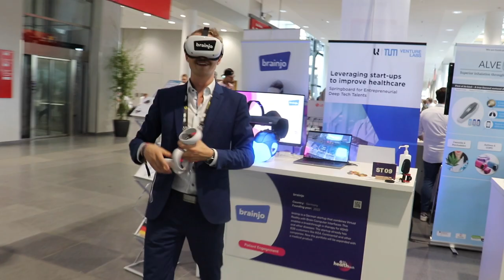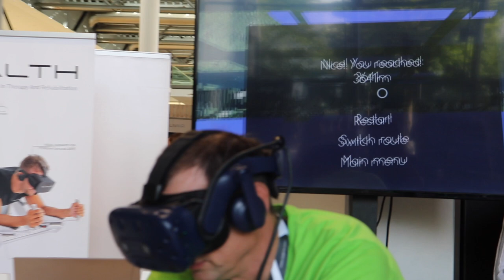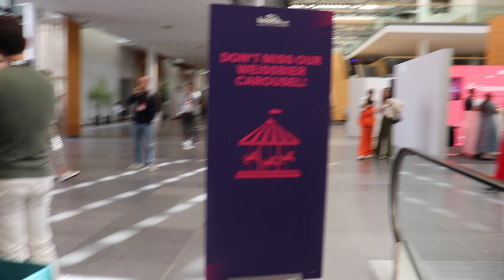What Bits & Pretzels Healthtech 2023 was REALLY like: Explore Startups & Behind the Scenes Volunteer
This METIS Monday we have a very special episode: Come with me as I explore Bits & Pretzels Healthtech 2023!

I interview several founders, talk what it is like to be a volunteer and take you with me as I explore the exclusive event!

00:00 Intro
00:44 Brainjo
01:10 Interview Brainjo
02:43 Electric wheelchair
02:54 Interview Scewo
03:57 Icaros
04:36 Interview Icaros
05:44 The Venue
06:00 Interview Medlify
09:26 Interview Leadlife
11:21 Interview Aether Biomedical
14:48 Interview Apoqlar
16:25 Interview Autoscriber
17:50 Interview Biomentric
19:56 More Insights: Michael J. Fox
21:05 The Afterparty
21:21 Wrap Up: Volunteering & Resumé